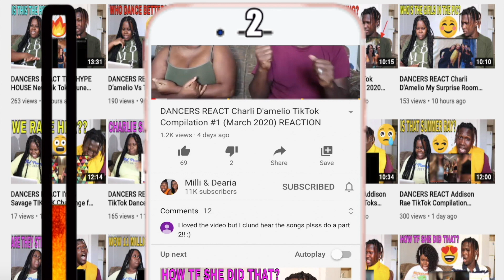Josh Richards Confronting Lil Hootie’s Ex GF’s About Plastic Surgery!!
Hi, I hope that you enjoyed this TikTok Compilation
Your support is important to us, like this video please:)

The Best TikTok Dance Compilation